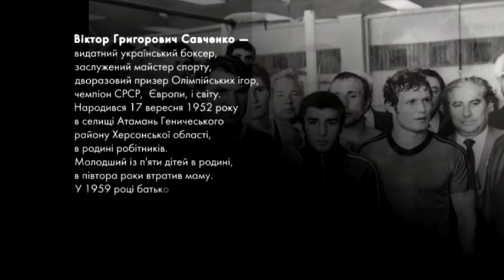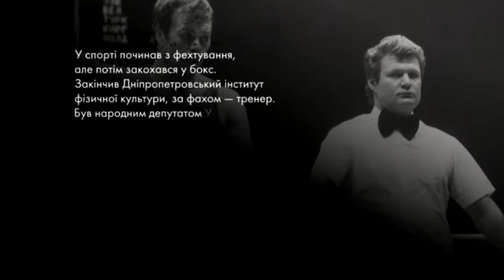Пані та Панове. Віктор Савченко. Боксер.